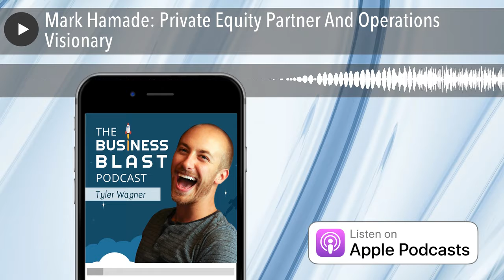Mark Hamade: Private Equity Partner And Operations Visionary | The Business Blast Podcast #407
Mark Hamade: Private Equity Partner, Operations Visionary, Business, Health & Life Coach. USMC Veteran, 7-Time Surgery Champion, Stage-4 Cancer Champion, 44% bodyfat to 9%.

Thank you for listening to The Business Blast Podcast!

Tyler